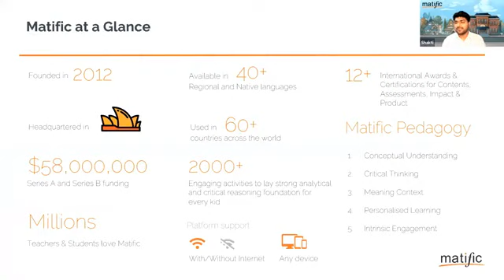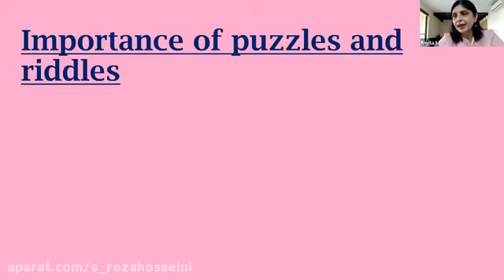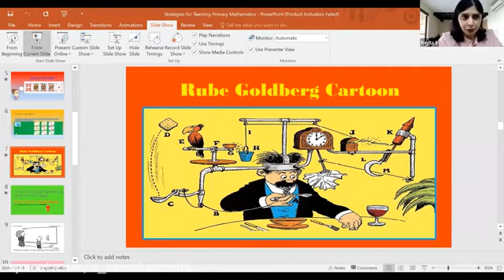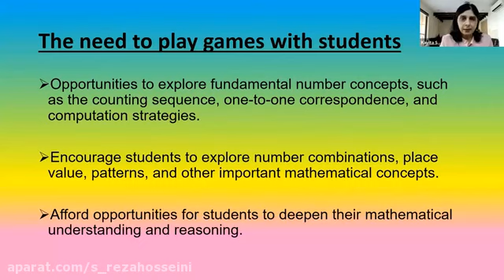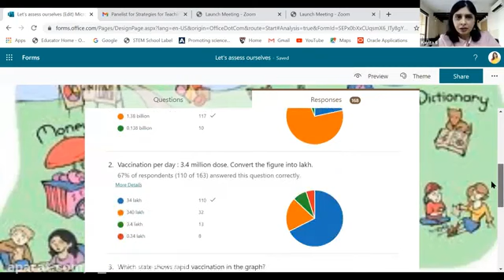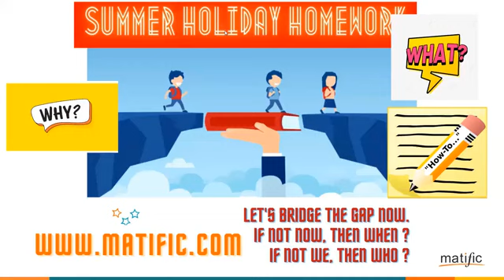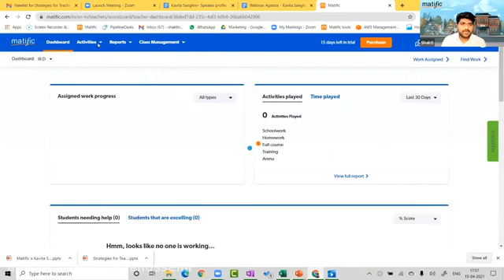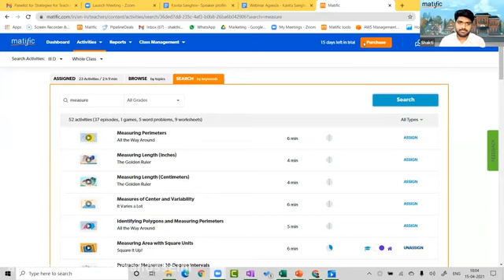Interesting webinar strategies for elementary math education by Professor Reza Momenzadeh